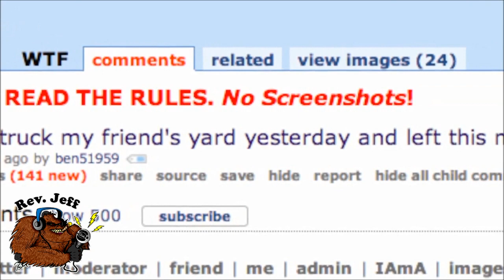Viral Sea Monster Footage, Bigfoot Attack Breakdown, Best of Who Forted Fringe News #11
In tonight's news Rev. Jeff brings the best Fringe News. First a viral Sea Monster video, Bigfoot Hunt #1 from the Carolina Bigfoot Hunters, Gus' Finding Bigfoot Movie and the Best of Who Forted you won't want to miss. Watch the video for all the details.